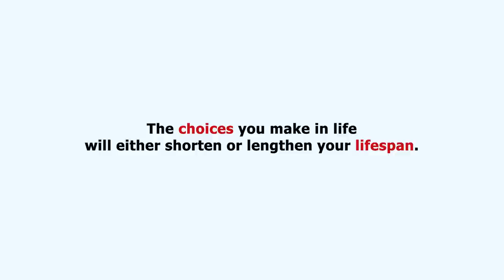See where her choice led her.